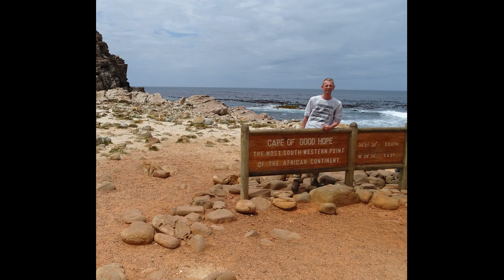17 daagse reis zuid afrika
verslag rondreis single groep  naar Zuid Afrika november 2017 met fox reizen